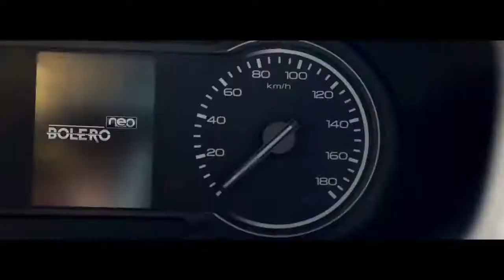New Mahindra BOLERO Neo I Official teaser I